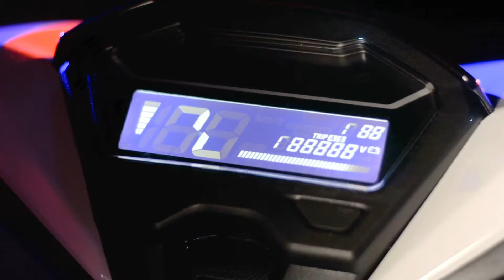MEGAMONDE MOTOS - PROMO TENGA OCT 19/BF